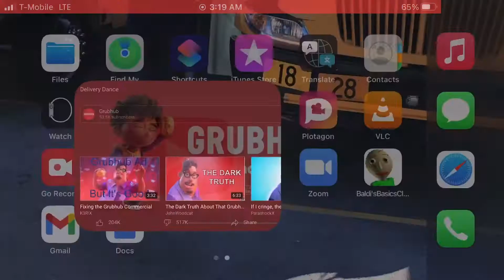Grubhub Delivery Dance but it’s speeded up to 3K speed